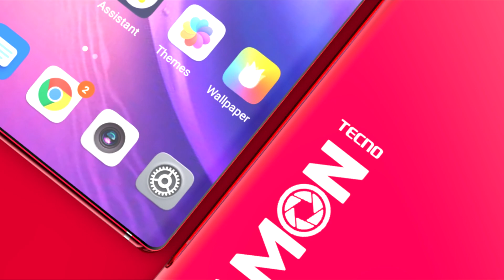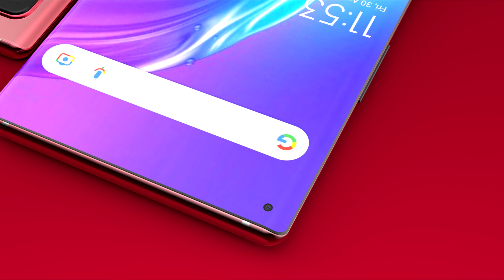Tecno Camon 18 Pro 5G, Dimensity 1000s, 108MP Camera, 12GB RAM, 7000 Battery, Price, Launching Date.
Tecno Camon 18 pro 5G will be equipped with striking features and specifications. You will be able to buy this mobile from Tecno at a starting price of 350$.

It is expected that this upcoming phone will come with a 7 inches Super AMOLED display that will have a resolution of 1080 x 2460 Pixels and 144Hz Refresh rate. Hence, you will have an immersive viewing experience while playing games or watching videos.

The phone comes with 108 MP Penta camera setup and 35MP front camera.

The phone is touted to come with 12 GB of RAM + 256 GB of internal storage. You will not have to worry about space constraints while saving your files such as videos, songs, games, documents, and more. In addition to this, the upcoming phone is rumored to be powered by a Mediatek Dimensity 1000 series  bassed on 7nm Octa-core (2x2.05 GHz Cortex-A76 & 6x2.0 GHz Cortex-A55) processor that will let you enjoy a smooth and faster performance. Also, you will be able to access multiple applications and play intense graphics games without any lags or interruptions.

It is touted that the Tecno Camon 18 Pro 5G will run the Android v11 (Q) operating system and will be housing a 7,000 mAh battery support with 60W fast charging. This will let you use the phone for a longer time period while listening to songs, watching movies, playing games, and more.

🎵 Track Info: Title: Awake by Nomyn Genre and Mood: Ambient + Calm ———